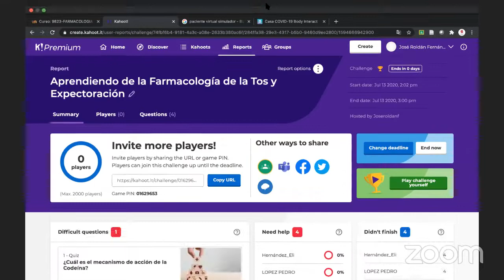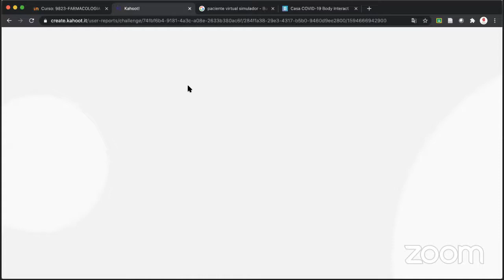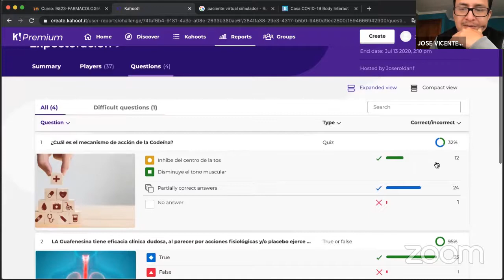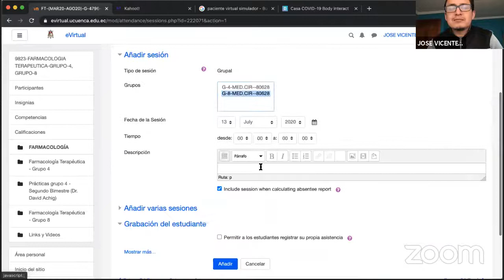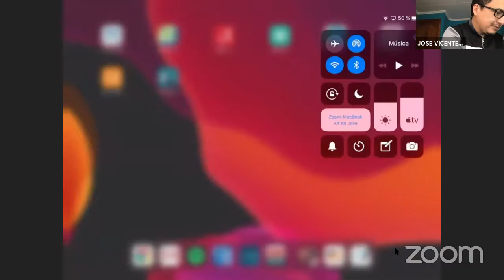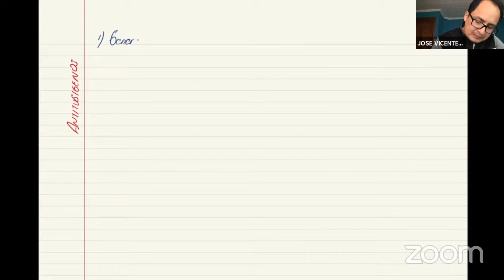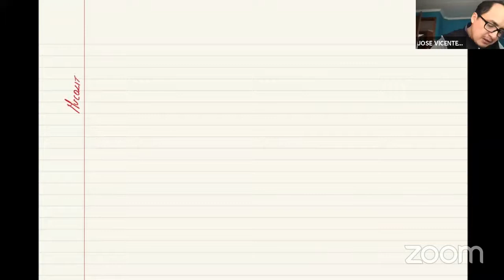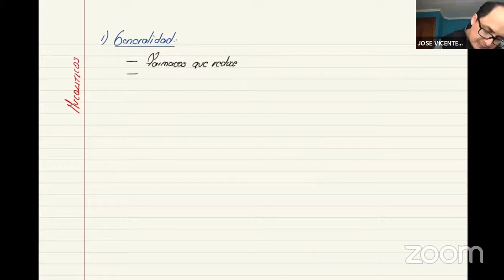CLASE Farmacología de la Tos y Expectoración - Farmacología Terapéutica